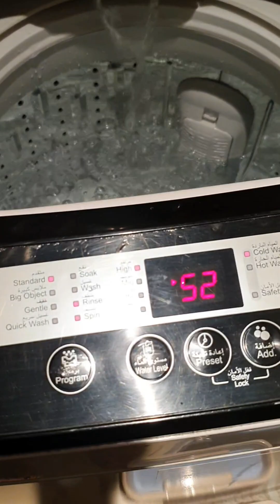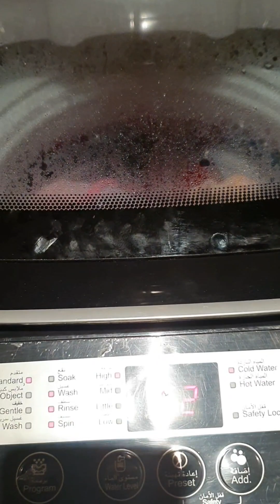NANAY MODE AKO TODAY